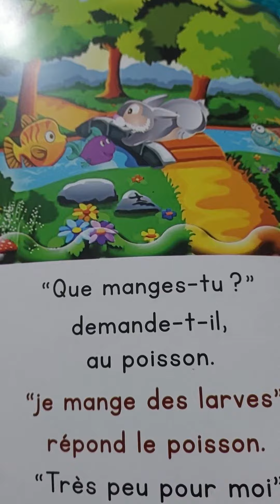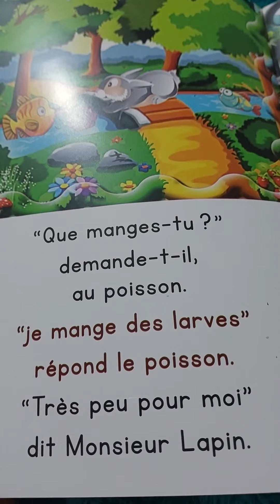page 6 bon appétit monsieur lapin